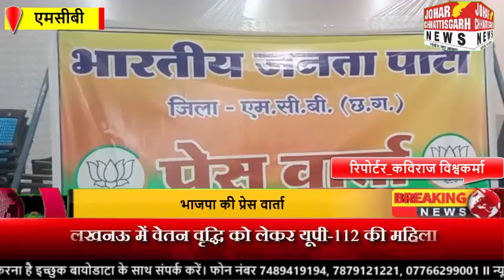भाजपा की प्रेस वार्ता